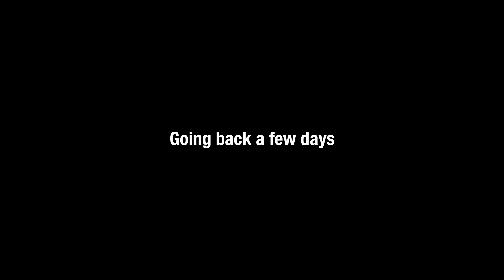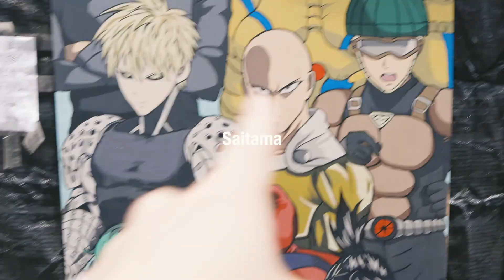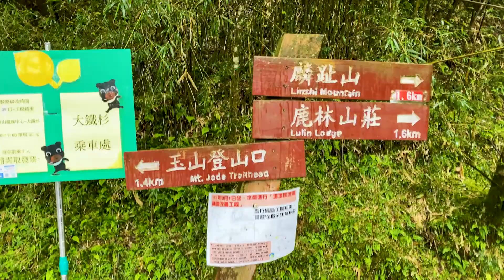How I Finally LICKED The HIGHEST Mountain in Taiwan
This is the story of how I licked the summit of Yushan. Thank you to everyone that was a part of this journey!

My Gear

Canon RF 24-105 mm f4-7.1